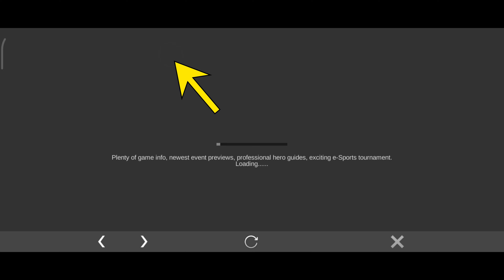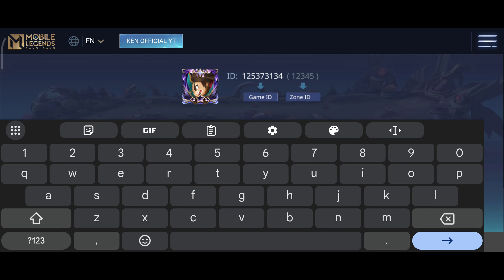HOW TO CLAIM FREE DIAMOND REDEEM CODES FAST | LATEST DIAMOND REDEMPTION CODES!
Get the Cheapest Diamonds in ML Right Here!
Don't Miss Out on Huge Savings!

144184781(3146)